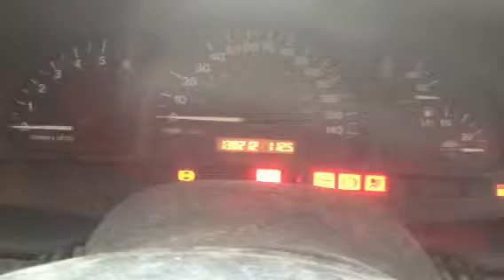83449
O.V.B 00.,2.0tdi